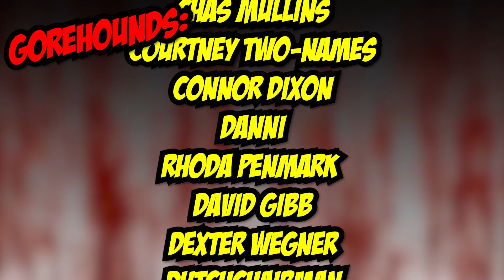Cocaine Bear (2023) Movie Review | Blood Splattered Vlog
Rent/Buy COCAINE BEAR (2023) via Amazon

GREETINGS, GOREHOUNDS!

This week The Horror Guru and Count Jackula review COCAINE BEAR!

COCAINE BEAR (2023) was written by Jimmy Warden, directed by Elizabeth Banks, produced by Phil Lord, Christopher Miller, Aditya Sood, Elizabeth Banks, Max Handelman & Brian Duffield and stars Keri Russell, O'Shea Jackson Jr., Christian Convery, Alden Ehrenreich, Brooklynn Prince, Isiah Whitlock Jr., Margo Martindale & Ray Liotta.

Adriana Perez
ÆtherialTea
Allison Bennett
Andrew Hasfjord
Andria Bezaire
Allison Bennett
Amy M.
Andrew Hasfjord
Andria Bezaire
Amy McFadden
August Anderson
Brandon the Beldam
Bronson Wright-Wolfe
Boomerbysea
Ccracer
Chas Mullins
Courtney Two-Names
Connor Dixon
Danni
Rhoda Penmark
David Gibb
Dexter Wegner
DutchChairMan
Elizabeth Blouin-Brathwaite
Guy Zwiebel
House of Rage
Iliana
Jack Price
Jacob Matthew Crawford
Jacob Watts
Jason Kasper
Jami
Jen Combs
Jimmy H Lam
Katie Kuhlen
Katrina James
Kay Cordingly
Kendall Wright
LS Greger
Matt Smith
Marisa Allen
Mary Ijaz
Morgan L.F.
Monstress Savage
Nate S.
Nick L.
Nic Waters
Osmos
Orestria
Otter Paw Studios
Patrick Brocchu
Patrick McKenna
Razorvine
TimidTabby
Todd Sokolove
Will Lasley
Seth Lindberg
Shannon LeClerc
Skyler Tipsord
Stephanie Crawford
Valcliff
Vanessa Pulido
Xander Invictus